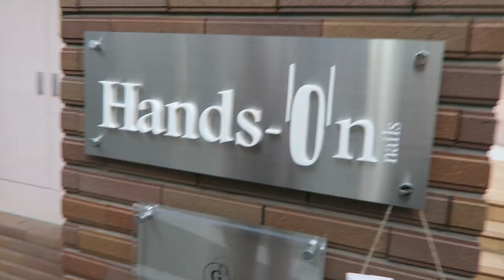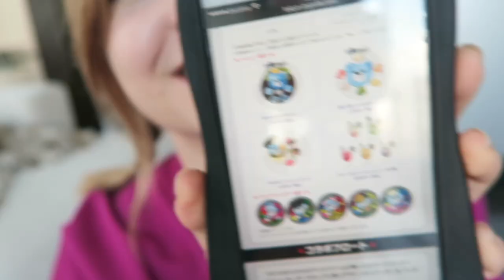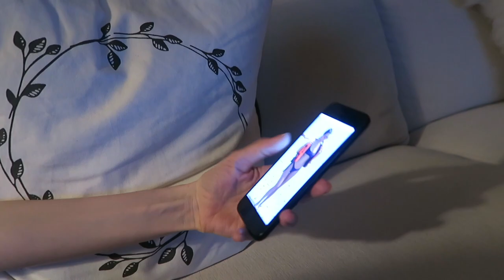My Surprise Birthday Weekend with Taylor! 🎉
Taylor and I spent the weekend together and she planned a really sweet birthday surprise for me ❤︎

.✧Follow Me✧.